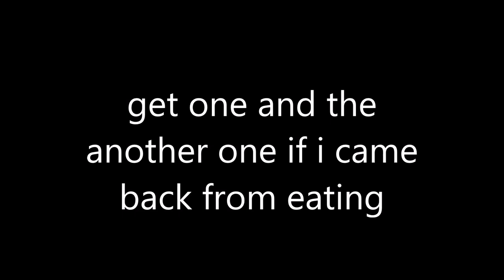Great Sea Ray get 2 times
Get one after eating the next one.